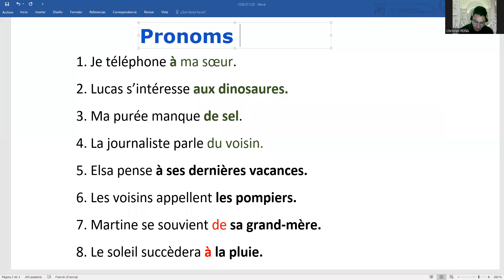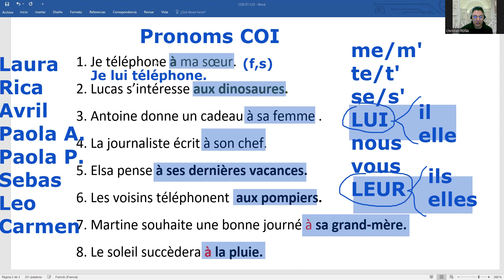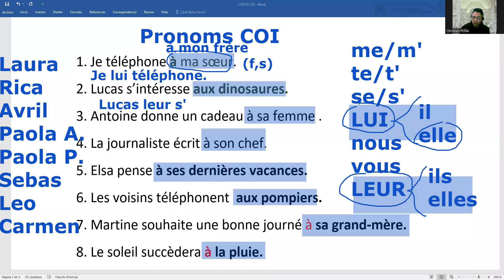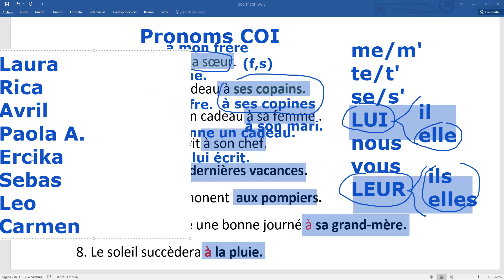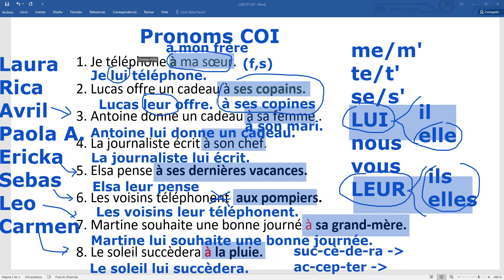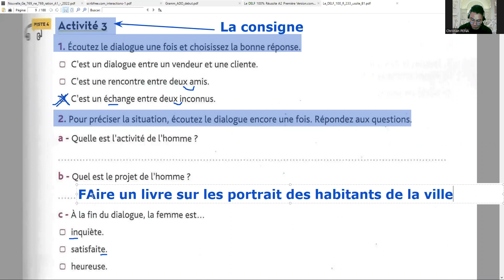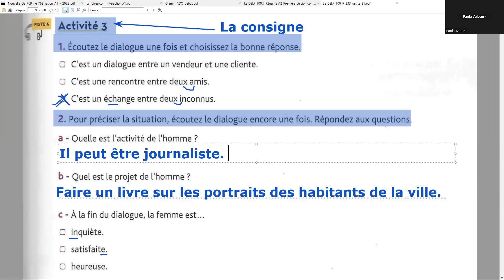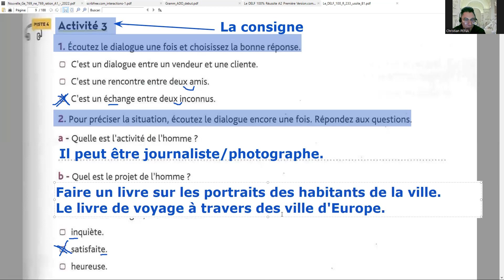2022.12.06 LIBERTÉ M3-MJ 21H00-22H30 (2)